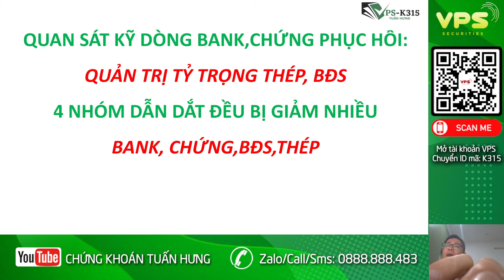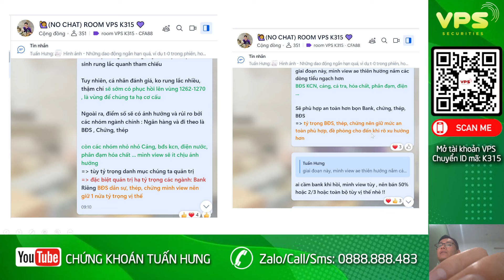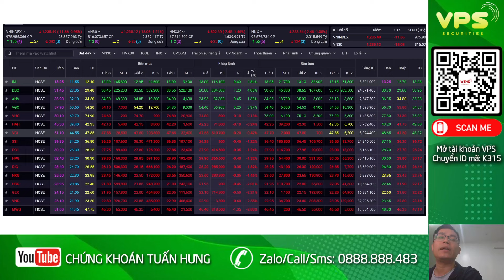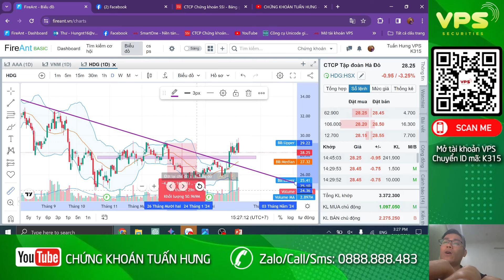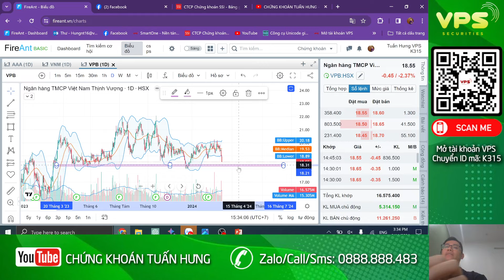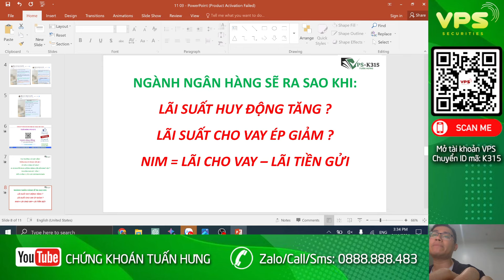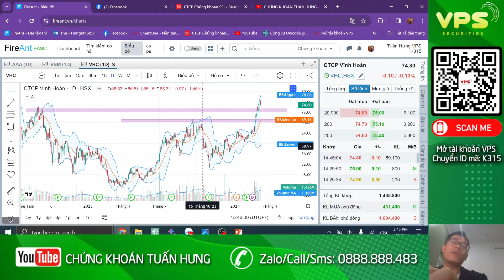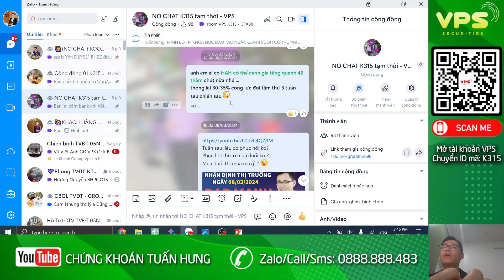Đạp tiếp, có nên bán tháo khi gãy nền 1255 vnindex sẽ rơi về đâu ?